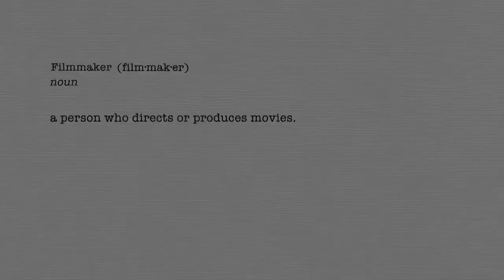AFI DOCS PRESENTED BY AUDI - FILMMAKER COMMENTARY - MATTHEW VAN DYKE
Producer/director Matthew VanDyke talks about the challenges of being an activist filmmaker and the importance of showing his policy related film, NOT ANYMORE: A STORY OF REVOLUTION in Washington, D.C. at AFI DOCS.